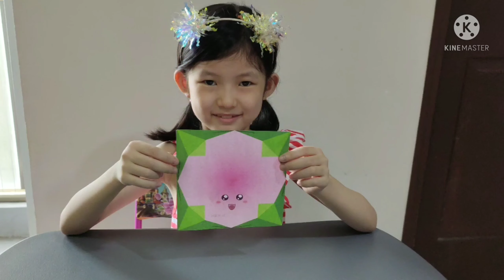DIY Paper Crafts : Origami for Starters || Rej DIY Learning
Foster creativity to young artists; Develop problem solving skills